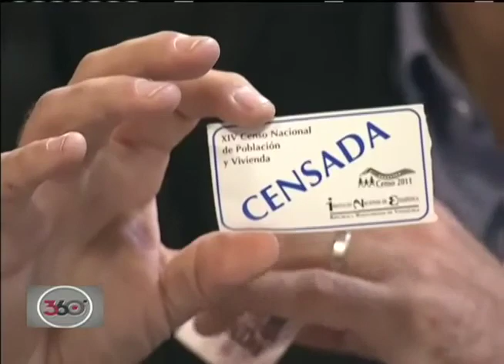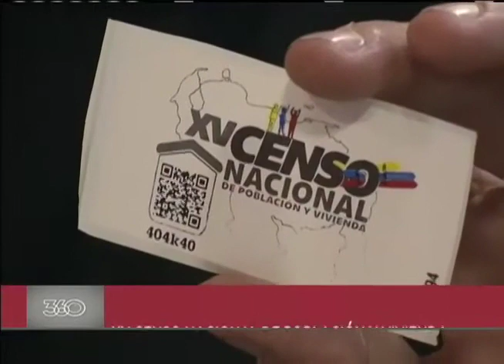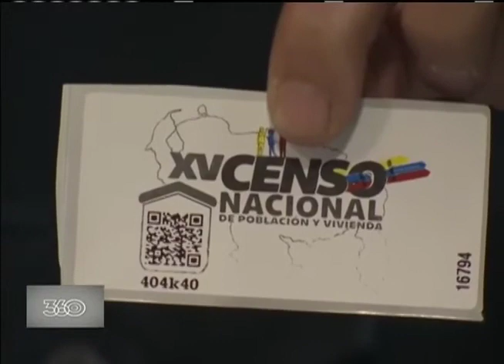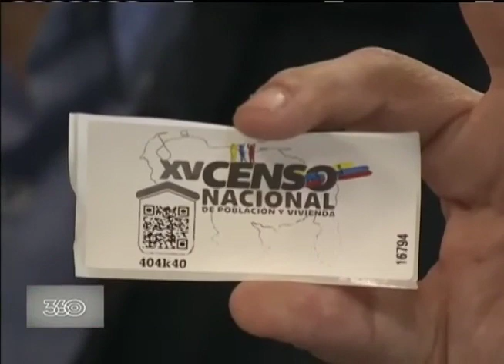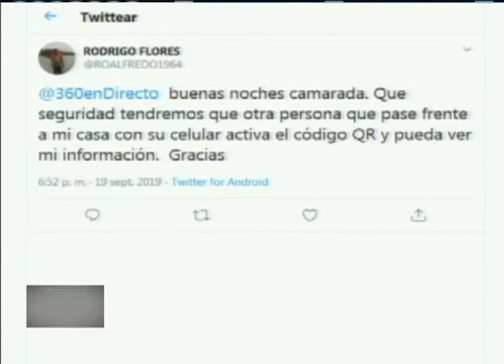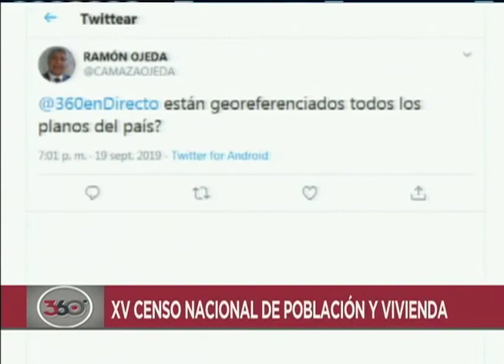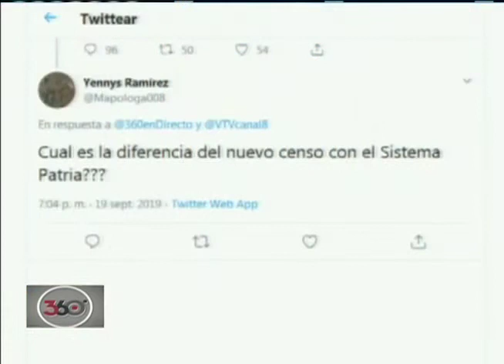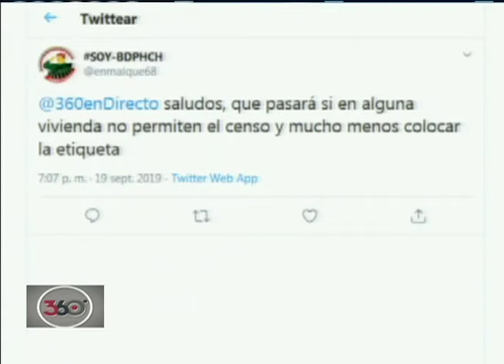XV Censo Nacional de Población y Vivienda: Entrevista Ricardo Menéndez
Entrevista completa al vicepresidente sectorial de Planificación Ricardo Menéndez, en torno al XV Censo de Población y Vivienda Nacional. Realizada este 198 de septiembre de 2019 en Venezolana de Televisión, Programa 360°